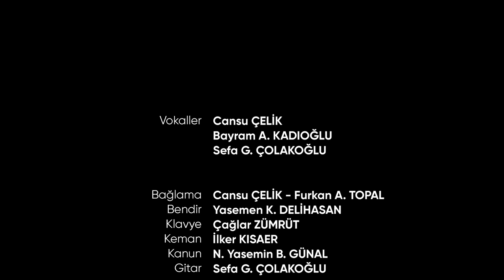Güldaniyem-Şu Dağların Eteğine Erseler (Öğretmenler Çocuklar İçin Söylüyor)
Rize İl Milli Eğitim Müdürlüğü
Rize Güzel Sanatlar Lisesi